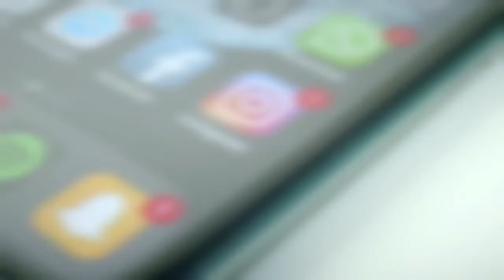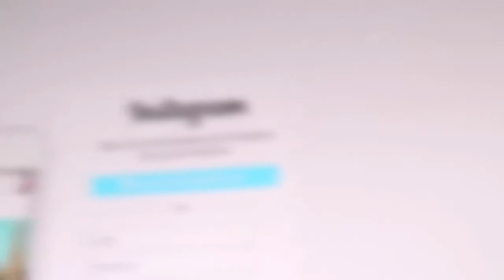Instagram to require all users to enter birthdate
We make entertaining & Informative Videos.